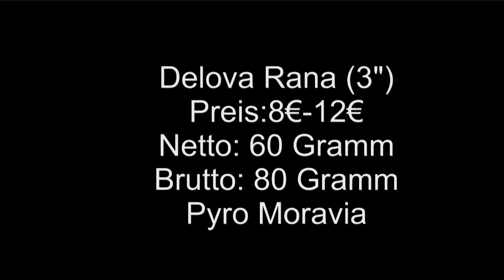Delova Rana (3") Privatex Pyro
Hier für euch der 75 mm Delova Rana von Pyro Moravia .Ich hoffe es gefällt euch .Viel Spaß beim zusehen .

Das Material was in diesem Video zusehen ist, dient nur den Anschauungszwecken.Das gezeigte darf nicht nachgemacht werden .
Es wird darauf hingewiesen,dass der Channelinhaber nur Tätigkeiten der Verwaltung übernimmt und NICHT der Urheber bzw. der Produzent,der auf diesem Kanal zur verfügung gestellten Videos ist.
(Polenböller) (Shell) (Kugelbombe)